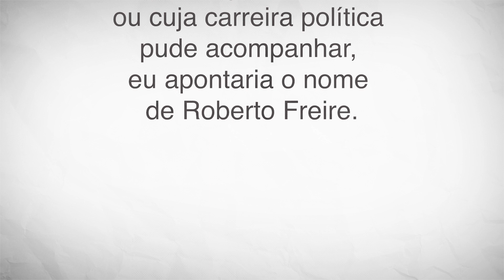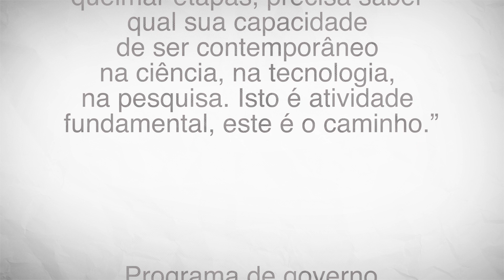Homenagem Roberto Freire - Trajetória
Trajetória do líder político Roberto Freire